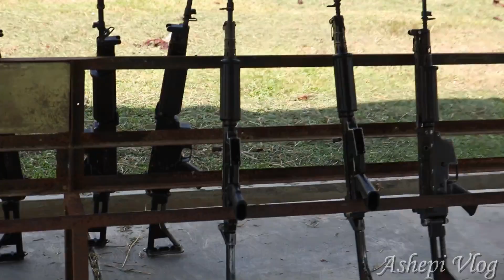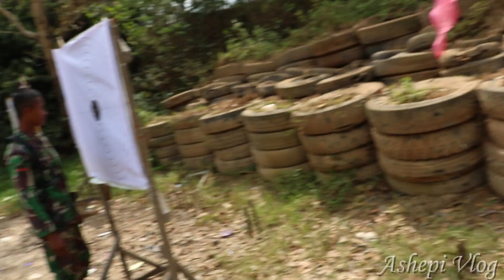LATIHAN MENEMBAK Part 3 II Ashepi Channel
Alhamdulillah dapat kesempatan Lagi Gaeyss...part 3 kita Ikut Latihan Menembak Bersama Yonif 143/twej Candimas Natar Lampung Selatan.

Terimaksih banyak atas kesempatanya kepada Pihak Yonif 143/twej.

Salam Komando.

yonif143/twej